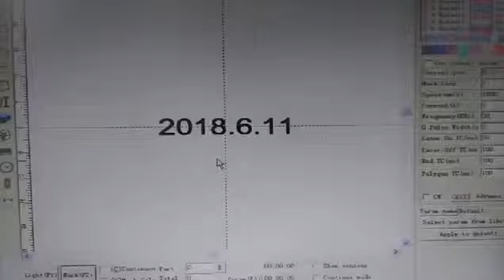UV laser marker on Red cap